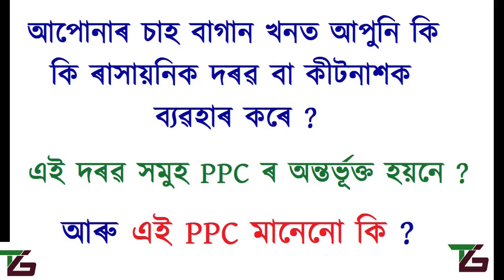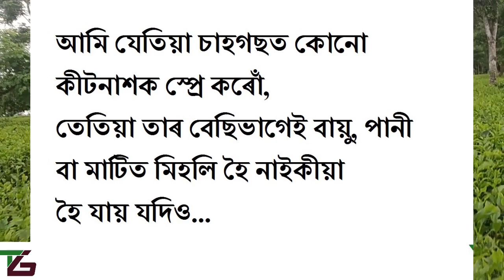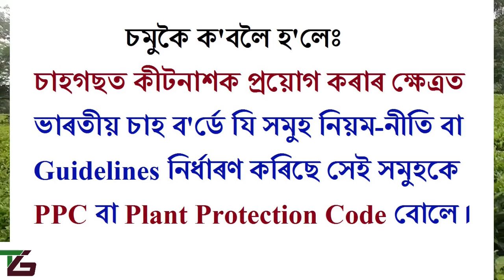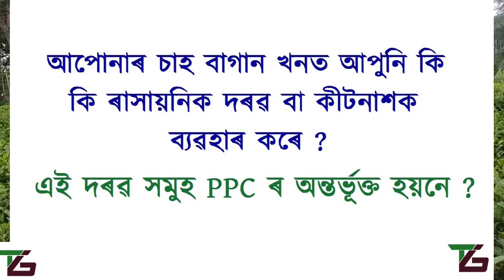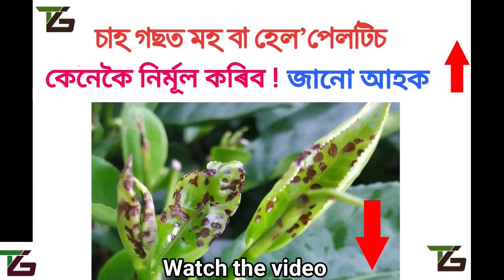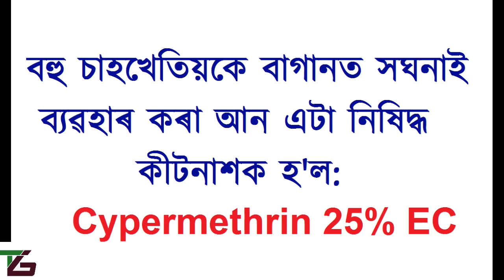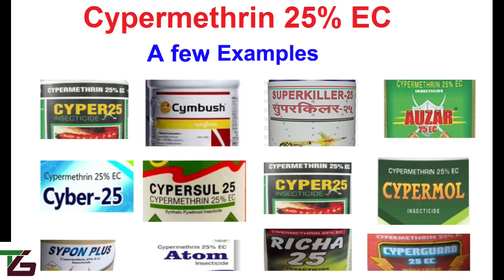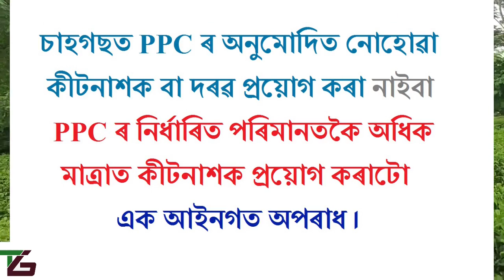চাহ বাগানৰ PPC বা Plant Protection code মানে কি | What is PPC in tea gardening.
চাহখেতিত সঘনাই ব্যৱহাৰ হোৱা শব্দ PPC বা Plant Protection Code মানে কি আৰু আমি PPC কিয় মানিব লাগে,  এই নিয়ম সমুহ নামানিলে কি হব?
এই সকলোবোৰ কথা সাঙোৰি এই ভিডিঅ’টো বনোৱা হৈছে ৷ চাওক PPC চাহ বাগানৰ বাবে কিয় প্ৰয়োজনীয় ৷
 লগতে চাওক
Know what is Plant Protection Code or PPC in Assamese.
In this Tea garden pesticide management video, we are trying to describe the PPC guidelines on applying pesticides to Tea or Tea garden medicine.